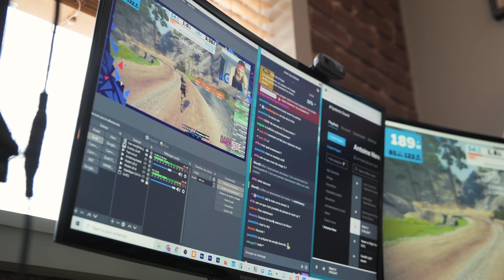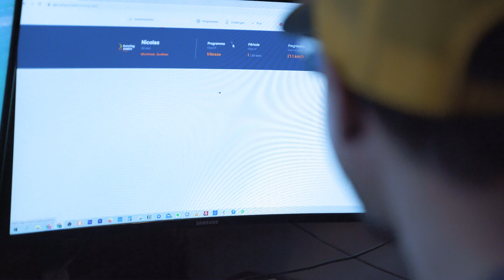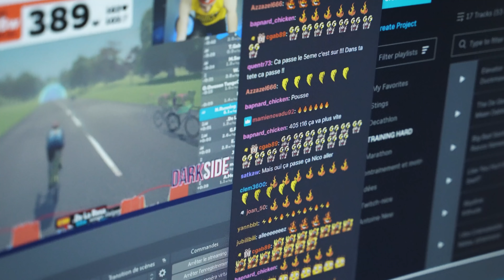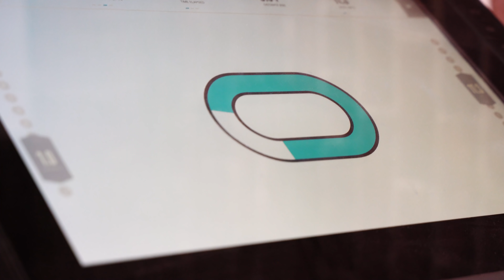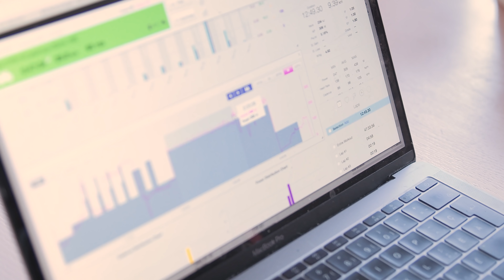Le revers de la médaille : je flirte avec le surentrainement - Dark Side #5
Épisode un peu différent, en mode introspection. Je vous avais promis du Dark Side... on est en plein dedans...
J'ai été trop gourmand, j'ai été trop loin, j'ai flirté avec le surentrainement. Tout allait bien, trop bien même, j'aurai du anticiper ce revers de la médaille.

(dont 2 qui ne vous coûtent rien alors merci d'avance !)
► 👟🙋🏻‍♂️ Besoin d'être accompagné.e en course à pied ? J'ai créé la plateforme Campus qui individualise et structure tes plans d'entraînements !

► Running Addict c'est aussi le blog : des centaines d'articles de conseils pour progresser en course à pied... Et évidemment pour le triathlon, rendez-vous